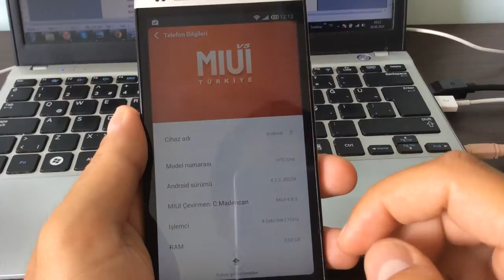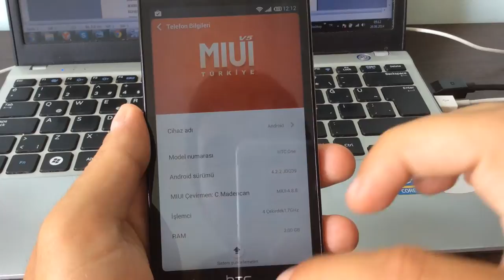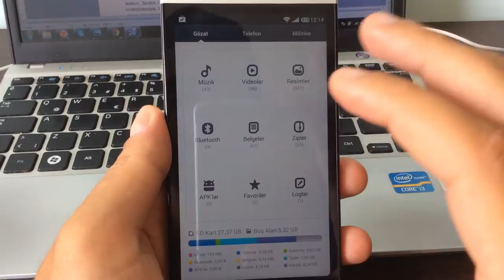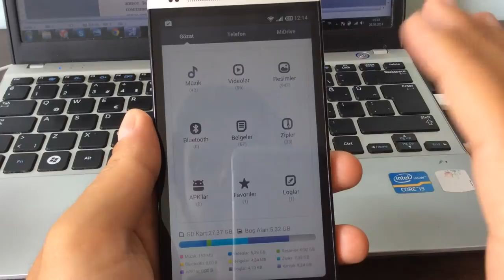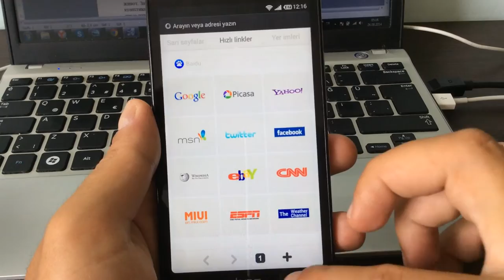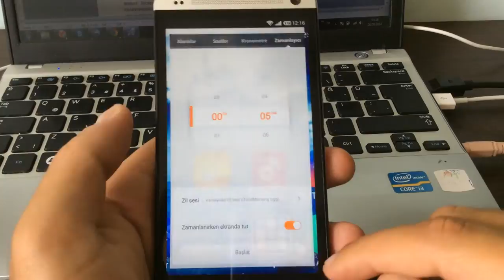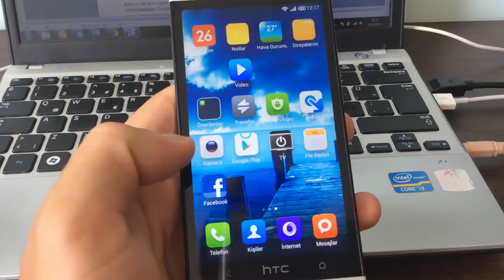MIUI V5 4.8.8 Android 4.4.2 - Rom Tanıtımı - İnceleme - HTC One